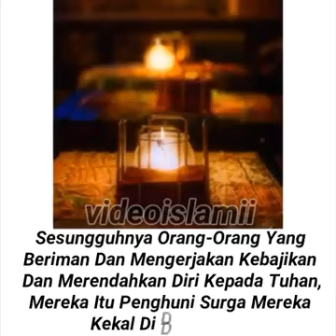Renungkanlah.. Terutama untuk kita yg lalai...